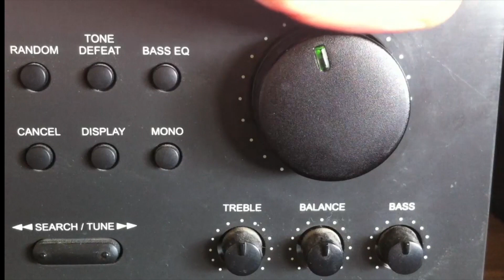Alexandra Ramirez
Sound Effects. But 3 sound effects are missing out of 8 sound effects.